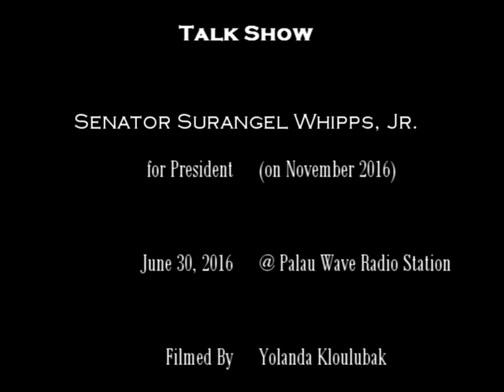Senator Surangel Whipps, Jr. for President of the Republic of Palau- (6/30/16)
Candidacy Talk Show with Senator Surangel Whipps, Jr. for President of the Republic of Palau, held on Thursday, June 30 at 8 a.m.